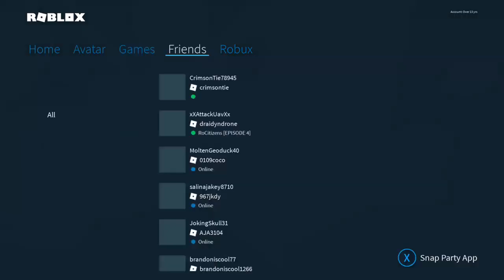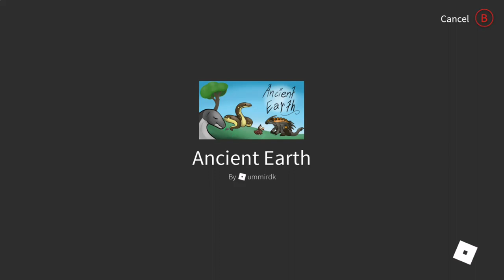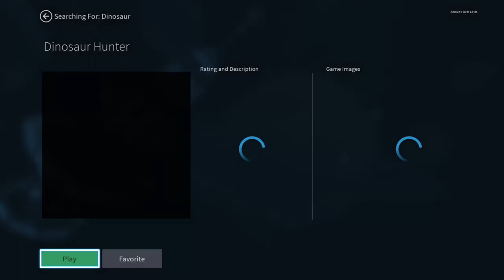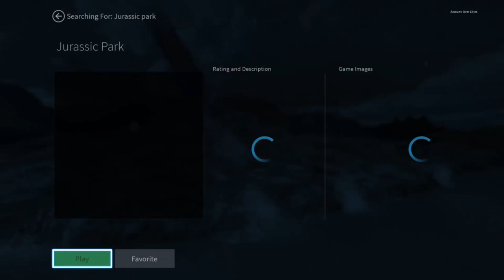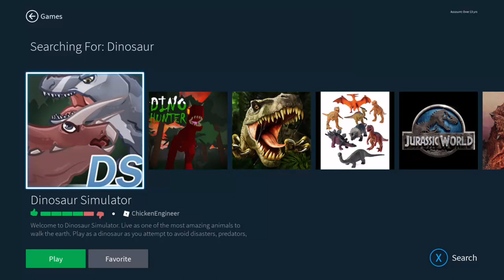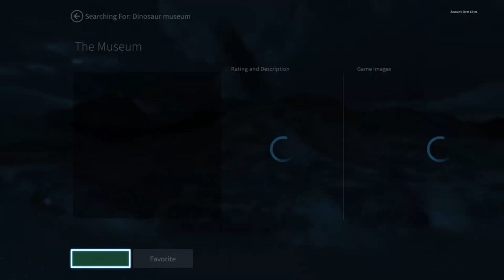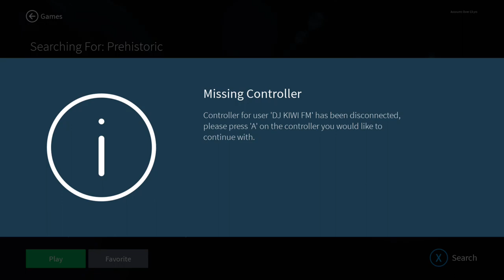DJ KIWI FM FT NEON ANCIENT EARTH VS DINOSAUR SIMULATOR ON ROBLOX COMPARE THEM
We tried these games on Roblox thinking they were going to be good because 3 quarters of roblox good but in fact these dinosaur games were as neon says"trash" and needs removing from roblox.